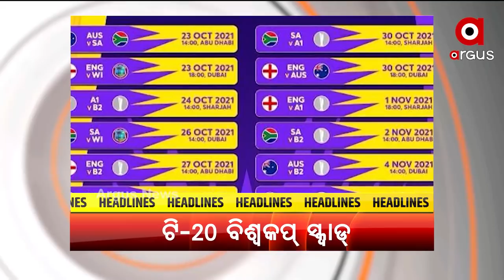Headlines 12PM | 9th September 2021 | Argus News